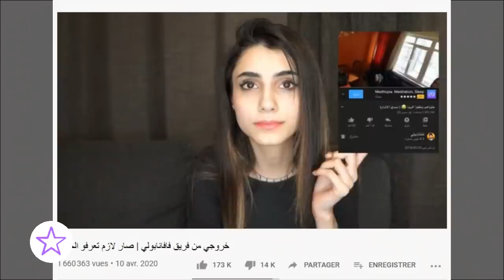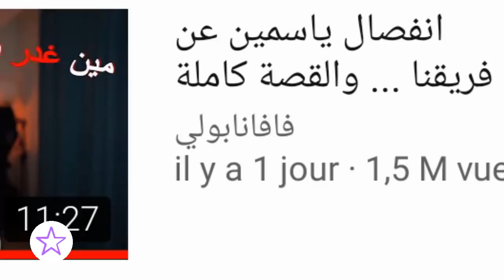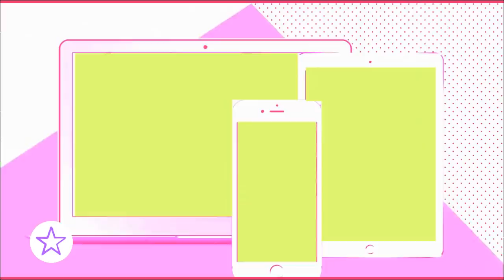تطورات خلاف ياسمين تيكيت و وسام و تدخل جواني و بيسان اسماعيل _ GogueTV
تطورات خلاف ياسمين تيكيت و وسام
 تدخل جواني و بيسان اسماعيل

جميع الحقوق محفوظة لدا قناة غوغ